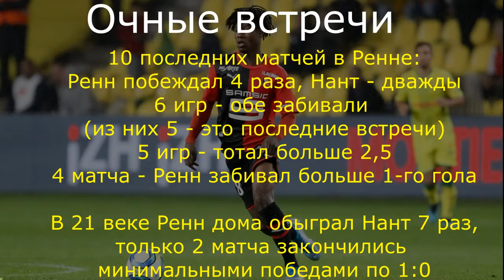Ренн - Нант 31.01.2020 / Точный прогноз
Интересным матчем стартует французская Лига 1 в пятницу. Снова возникает вопрос - неужели Нант опять будет стараться засушить игру? Ренн - забивная команда, но в атаке сейчас кризис, однако развеселый матч в Анже должен команде пойти на пользу. Хозяева должны помнить, что в очных встречах одного гола, как правило, мало для победы над этим соперником.